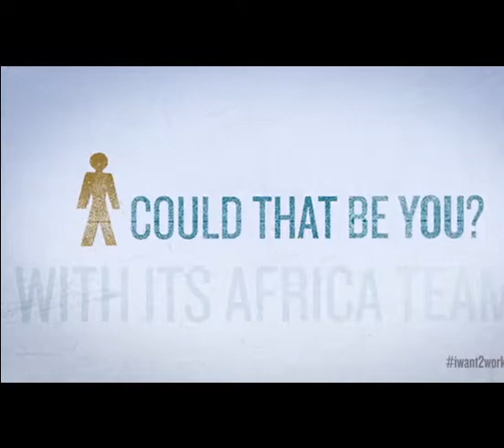I WILL RECORD YOUR AFRICAN PROFESSIONAL MALE VOICEOVERS